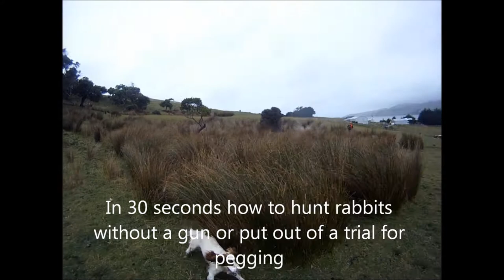Hunting Rabbits Part 16.wmv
Another hunt with my friend Ludwig and my Springer Spaniel Billie